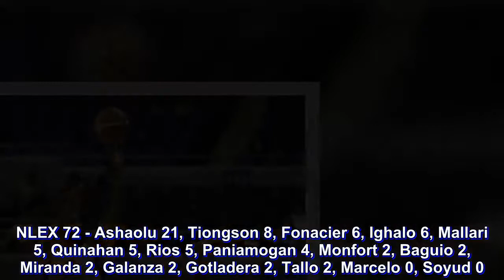Lee-less Magnolia whips erstwhile unbeaten NLEX by 30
Sans star guard Paul Lee, Magnolia still managed to punish NLEX with a 102-72 drubbing and open its 2018 PBA Governors' Cup campaign on the right track at the Araneta Coliseum on Wednesday, August 22.

The Hotshots barely needed the services of Lee – who is representing the country in the 2018 Asian Games in Indonesia – as five players finished in double figures en route to handing the Road Warriors their first loss after back-to-back wins.

Romeo Travis, who last played in the league in 2015 for Alaska, delivered solid numbers of 21 points, 13 rebounds, 3 assists and 2 blocks in the wire-to-wire win that saw the Hotshots pull away for good as early as the first quarter.

After ending the maiden period with a 19-point lead, it only got better for Magnolia with its lead swelling to 25 points by halftime.

The Road Warriors failed to recover with import Olu Ashaolu being the only player to breach double figures with 21 points to go with 9 rebounds and 3 assists.

Mark Barroca chalked up 13 points, 6 rebounds and two steals, Peter June Simon chipped in 12 while Bambam Gamalinda and Rome dela Rosa added 10 points apiece in the win.

Juami Tiongson backstopped Ashaolu with 8 points while Larry Fonacier and Kenneth Ighalo had 6 points each in the losing effort.

The Scores:

Magnolia 102 - Travis 21, Barroca 13, Simon 12, Gamalinda 10, dela Rosa 10, Reavis 8, Melton 7, Jalalon 6, Sangalang 5, Mendoza 4, Ramos 4, Herndon 2, Pascual 0, Brondial 0, Abundo 0.

NLEX 72 - Ashaolu 21, Tiongson 8, Fonacier 6, Ighalo 6, Mallari 5, Quinahan 5, Rios 5, Paniamogan 4, Monfort 2, Baguio 2, Miranda 2, Galanza 2, Gotladera 2, Tallo 2, Marcelo 0, Soyud 0.